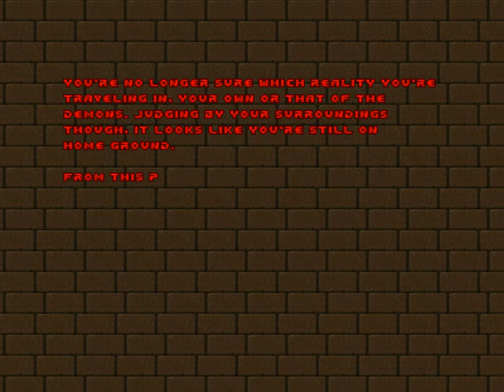Vile Flesh Playthrough - MAP11: War Rooms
This level is rather interesting. I wouldn't call it the best level yet, but it's quite intriguing. The arch-vile that appears when you're done with the level can make you cry if you don't know about it. Not too grindy a level, though there is some "wonderful" moments like the circular metal rooms (though, if you're not cautious, you can get hit easily). I really enjoy the final battle where you feel like you're flying. but it's really not too difficult. The custom text screen was also a rather pleasant surprise. All in all, not too remarkable a level - it's probably the most linear level yet where there's a very, very clear path you follow (looking at the automap, it gets super clear) -  but a good one nonetheless, to open with the "longer" and "darker" levels. I'd presume this mini-episode is a basement of some sorts but the very next level isn't really underground (though the ones following it are).

Also, I re-recorded next level so there will be no Bandicam logo. Hopefully, there will be 720p for the first time!!!